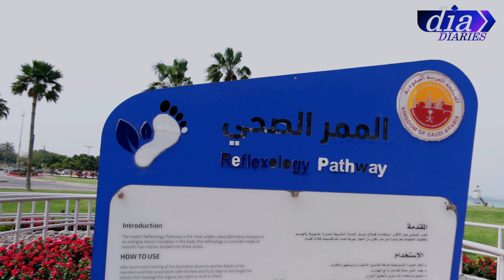Beautiful Beach of jubail | Al Nakheel Beach(4k) | KSA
Beautiful Beach of jubail.
Jubail is a Popular destination among tourists traveling in Saudi Arabia.as the city is home to a number of pristine beaches and numerous gardens and parks where visitors can relax with the family. Al Nakheel Beach is one such beach.

Jubail is not only home to the largest industrial city in the world but also among most peaceful & beautiful cities. Here below some famous locations of Jubail.